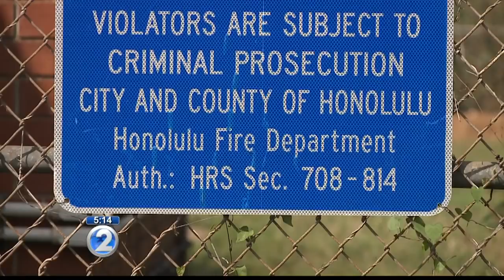Residents say overflow lots for abandoned vehicles attract crime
Police officers were unable to arrest them, because there were no signs warning people to stay out, and the officer didn't know who owned the vehicle.